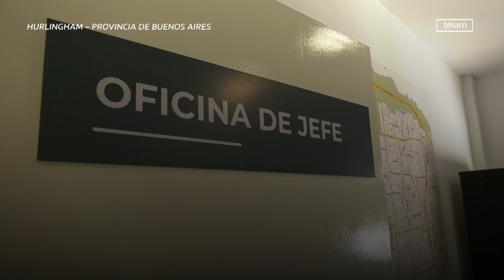Frederic y Zabaleta inauguraron una base operativa de Gendarmería en Hurlingham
El intendente Juan Zabaleta y la ministra de Seguridad de la Nación, Sabina Frederic, inauguraron la nueva base operativa de Gendarmería Nacional en Hurlingham, una instalación que permite mejorar la operatividad de esta fuerza en el distrito y en la región. Además, firmaron un convenio para crear el Observatorio de Seguridad, que tiene como objetivo dotar de mayor calidad y eficiencia a las políticas de prevención del delito en el territorio.